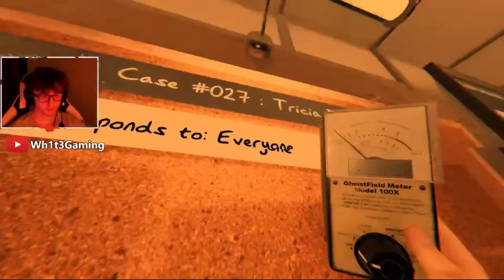Phasmophobia Frights and Laughs | Stream Highlights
Hope everyone had an amazing Halloween! If you guy's would like to see more phasmophobia content feel free to let me know and I will gladly deliver! I will try and get my VR headset up and running for videos and streams so I can play the game in VR next time if you guy's would like to see that. As always have an amazing day and I will see you guy's in the next one!

|social handles|